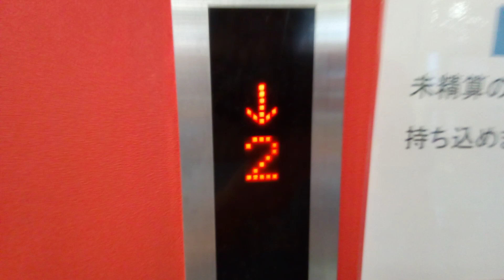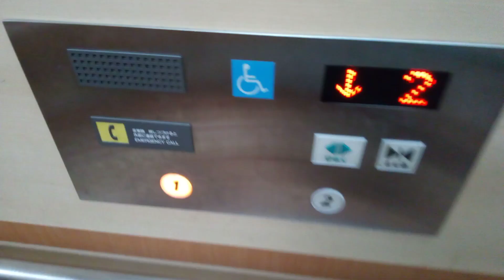日立エレベーター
マルナカ新居浜本店にあります。機種は第3世代オーダーアーバンです。
メーカー:日立
設置年:2007年
定員:24名
積載:1600kg
キャンセル機能:なし
アナウンス:あり
戸閉ブザー:なし
到着ベル音:なし
ボタン確認音:なし
停止階:1.2
停止可能階:1.2